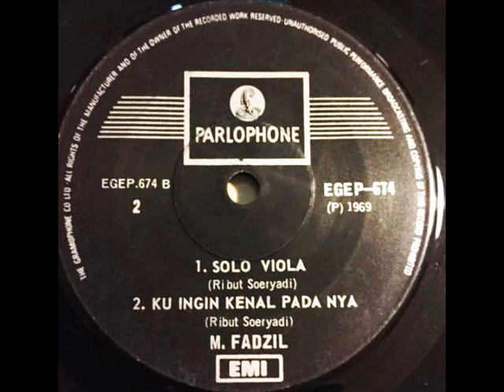m fadzil _ solo viola (1969)